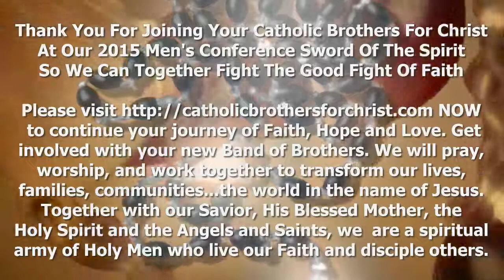Opening Prayer By Paul Mahoney At The 2015 North Texas Catholic Men's Conference